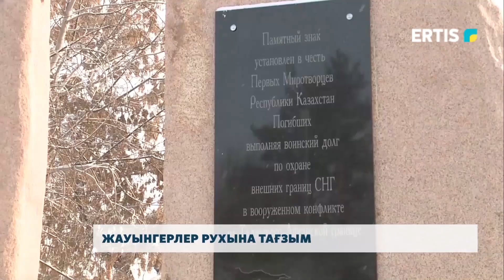Жауынгерлер рухына тағзым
Павлодарда осыдан 28 жыл бұрын тәжік-ауған шекарасында қаза тапқан қазақстандық жауынгерлерді еске алды. Салтанатты шараға ардагерлер қатысып, ер жүрек батырлардың ерең ерлігі жайында айтты.